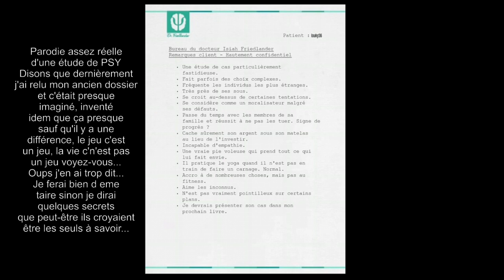GTA V - animation de 2021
Dernière animation sur GRAND THEFT AUTO V.
[il me semble bien que tout le Monde le sait mais ne vous prenez pas pour vos Games ça fera plaisir à notre souveraine mdph]